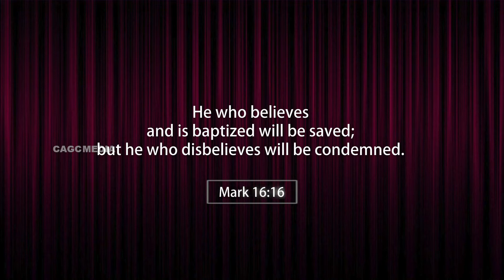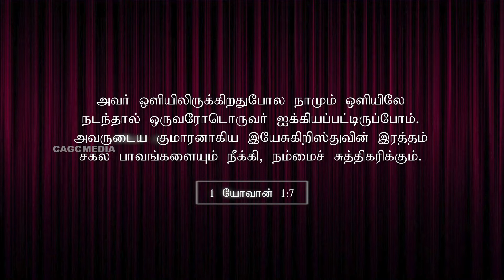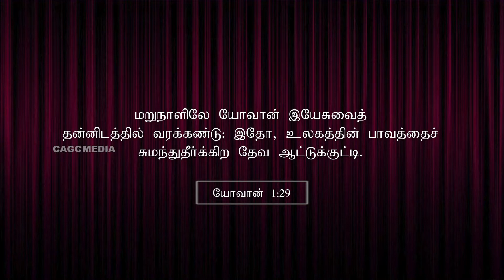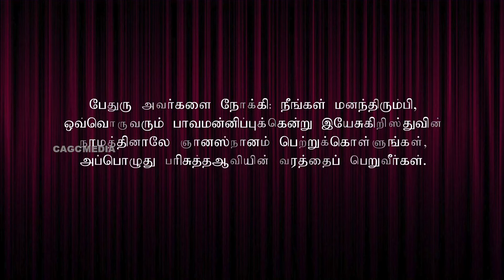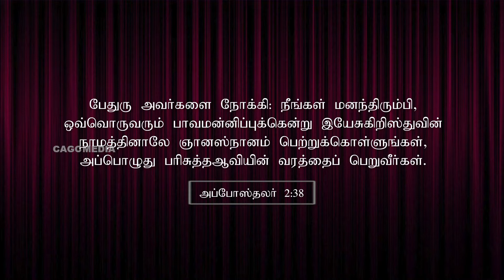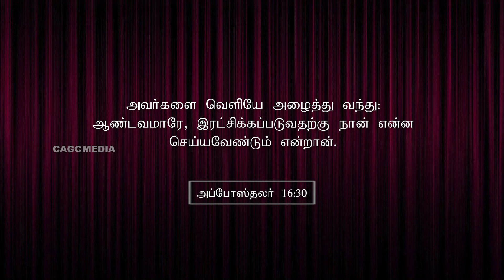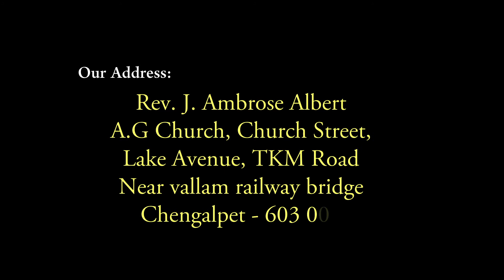Chengalpet A.G Church [ Bible Doctrines Episode 6 ]